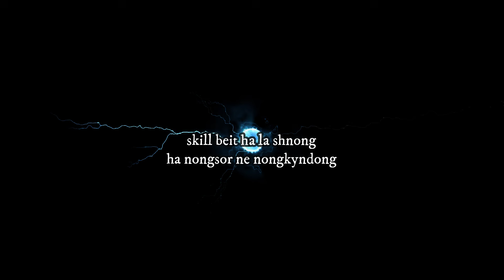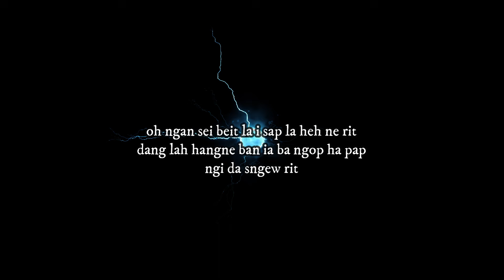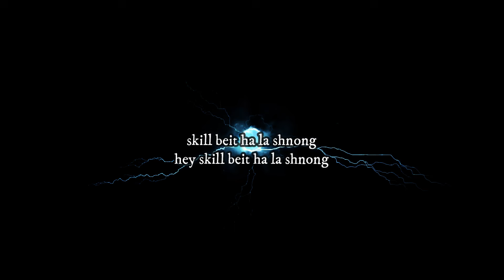SKILL BEIT HA LA SHNONG - KHASI RAIOT (PROD - DJ. WANKI)